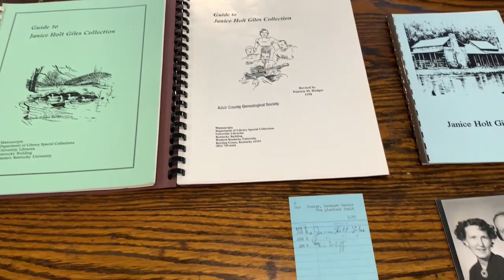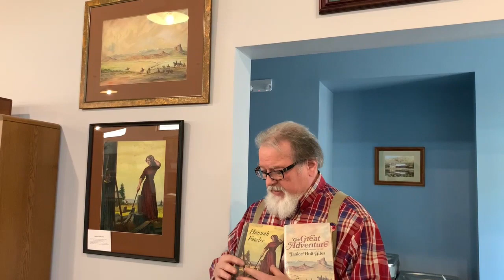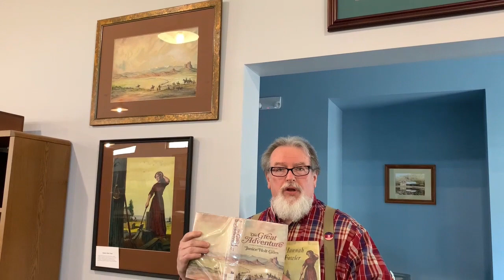Adair County Genealogy: Mike Watson Janice Holt Giles and Henry Giles Part 21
Janice Holt and Henry Giles Collection contains copies of their books, articles and biographical information; Mrs. Giles' official portrait, used on several book jackets and in publicity; two original art works that were used for illustrating book jackets and one sketch by Pansy Phillips of Greensburg, used as an internal illustration.